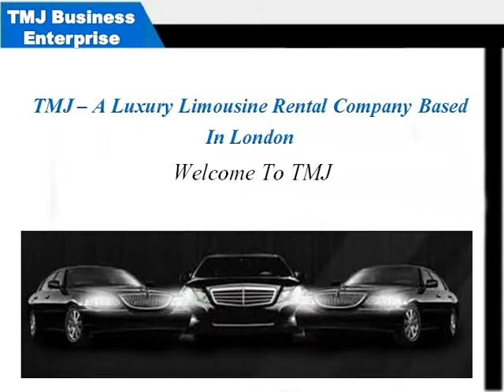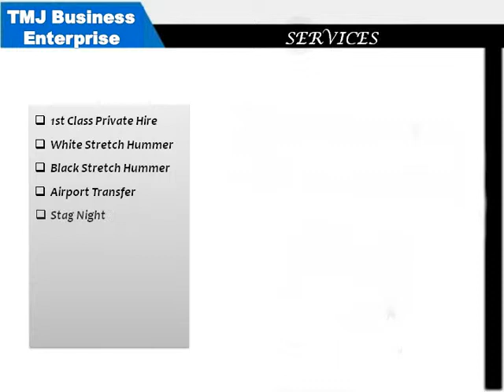Looking For Car Hire London - TMJ Business Enterprise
We offer cheap and best limo rental service across the UK. We have the largest fleet of classic limos and prom cars in the London. Special offers and discount available on car rentals.